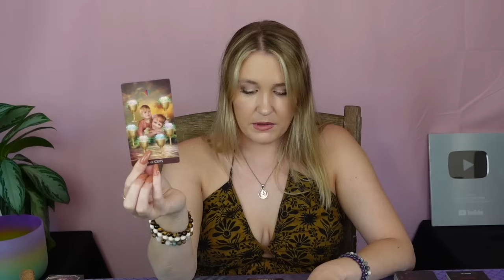CANCER: “YOU’RE GIVING THEM A WAKE UP CALL THAT THEY’LL NEVER FORGET CANCER!!”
This is a general love reading for the Sun, Moon, Rising, Venus, Mars, Jupiter and/or stellium sign of Cancer! Cross-watchers are welcome as well!

2)Like on a picture using one of the following emojis : 🍭🍯🧜🏻‍♀️🍾⭐️ !

3) Comment on any of my YouTube videos with the emojis above!